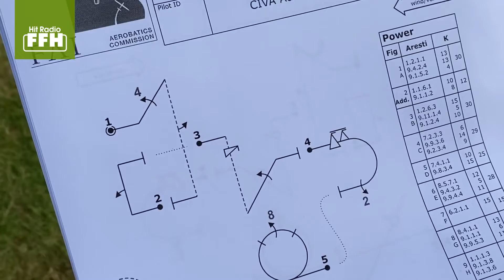Spektakuläre Manöver: Kunsflugpiloten trainieren in Lauterbach